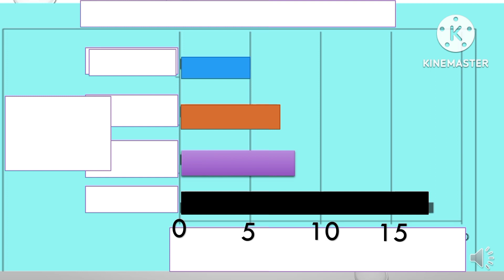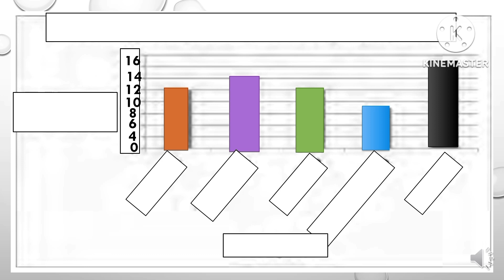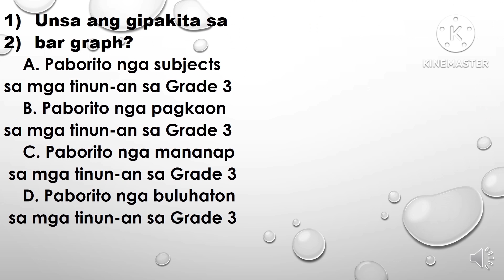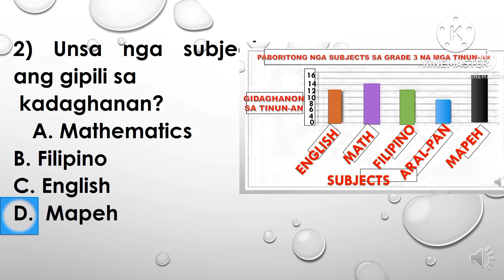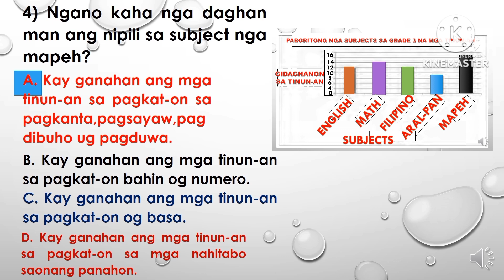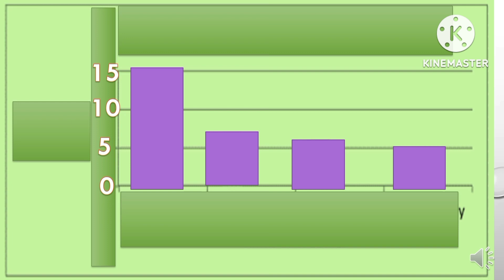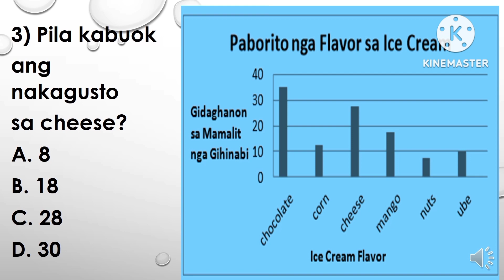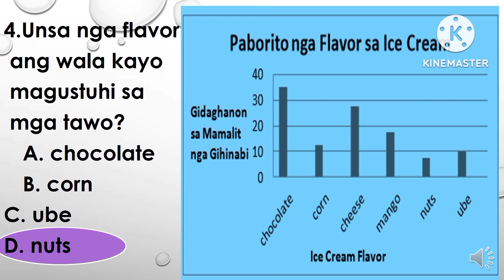Grade 3 Math Q4wk6 MTB Binisaya Inferring ug Interpreting Data SA Bar Graph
Math Kani na Video atong mahibaloan unsaon pag ila sa bar graph.